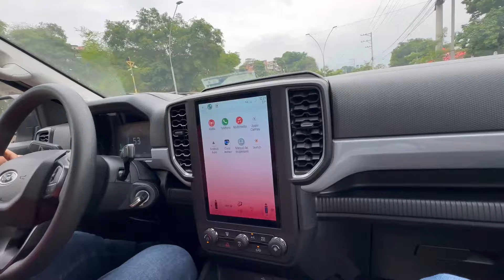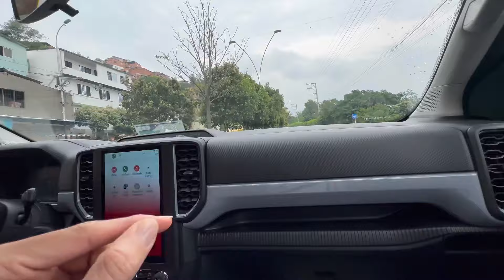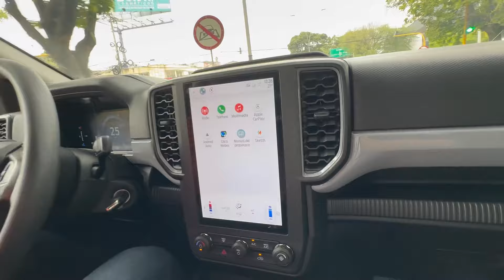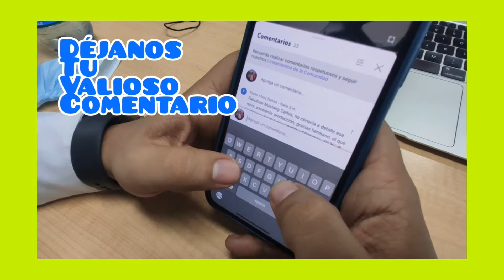Nueva prueba de manejo en Ciudad en la ranger Xl Mt 2024 | euro 6 con 168 hp y 405 Nw